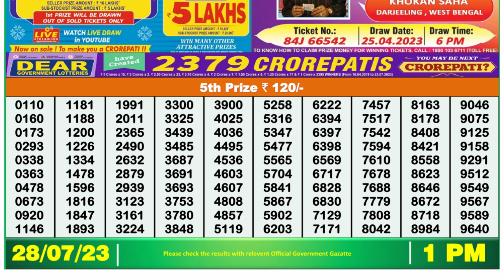🔴Dear Lottery Sambad Live 1pm today 28.07.23 Nagaland State Lottery Result